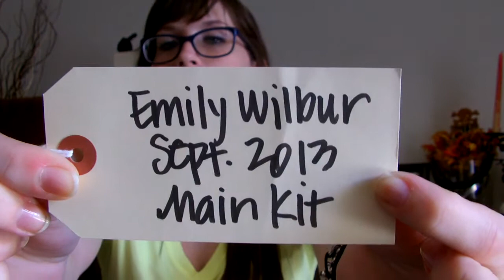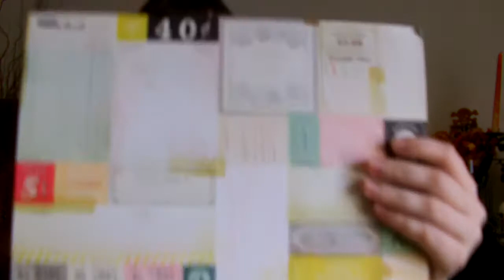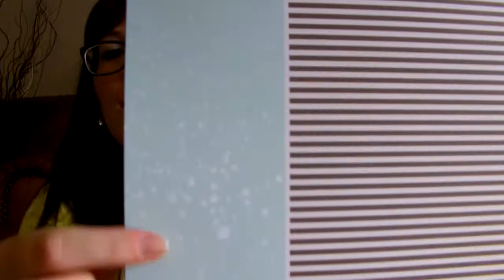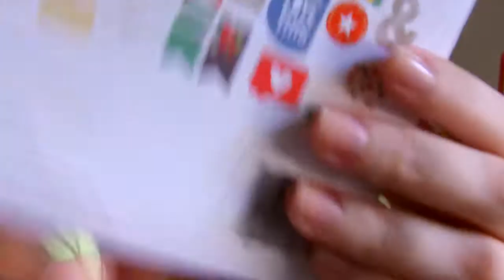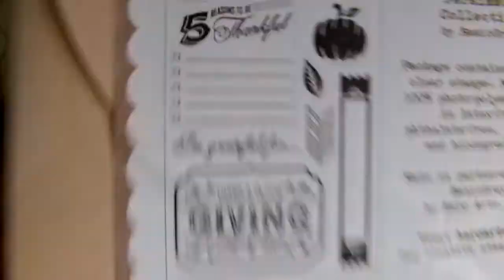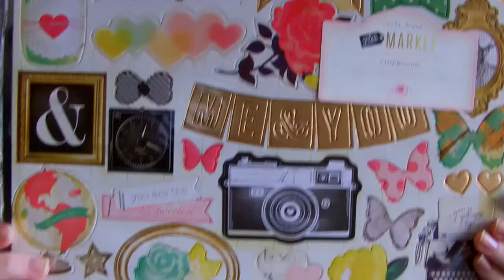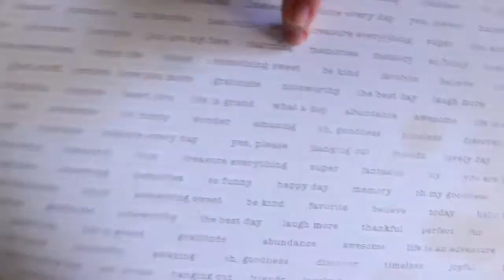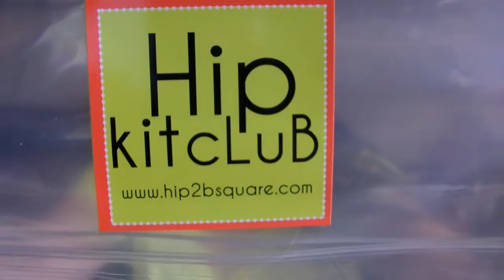*** HIP KIT CLUB DT PACKAGE***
I am so excited for Septembers HIPKITCLUB!
**type OMGITS for a free patterned paper kit when you join the hip kit club!!